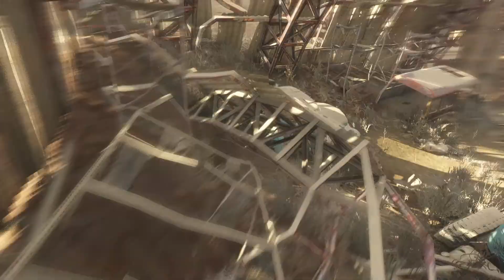MetroExodus METRO EXODUS | Full HD | Parte 17 | Me cargo a un DIABLO👺🙈|Gameplay Español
Metro Exodus es un videojuego de acción en primera persona desarrollado por 4A Games y distribuido por Deep Silver. Es el tercer título de la serie de videojuegos Metro, basado en las novelas de Dmitry Glukhovsky, y la secuela de Metro: Last Light (Fuente : Wikipedia)

*** Juegos Previos por orden:
- Metro 2033
- Metro Last light
- Metro Exodus

Normas del canal: Respetarse. Se admiten sugerencias pero no SPAM ni publicidad. El objetivo es pasar un buen ratos junt@. A por ello entonces! Si no te gusta o te molesta mi forma de jugar, etc.. tienes muchísimos contenido por Youtube que seguro te encaja. Saludos!